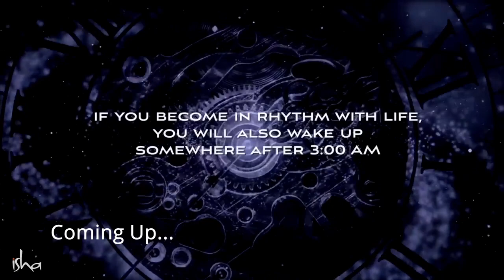MUST DO || Wake up at this time to change your life forever || The Modern Mystics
What time we should wake up in the morning? why it's important? Shadhguru shares the wisdom on these questions.
About SADHGURU:

SADHGURU is a yogi and a mystic. A man whose passion spills into everything he encounters. Named one of India's 50 most influential people, Sadhguru's work has touched the lives of millions worldwide through his transformational programs. Sadhguru has a unique ability to make the ancient yogic sciences relevant to contemporary minds, acting as a bridge to the deeper dimensions of life. His approach does not ascribe to any belief system, but offers methods for self-transformation that are both proven and powerful.

He internationally renowned speaker and bestselling author, Sadhguru has been an influential voice at major global forums including the United Nations World Headquarters and the World Economic Forum, addressing issues as diverse as socioeconomic development, leadership and spirituality. He has also been invited to speak at leading educational institutions, including Oxford, London Business School, IMD, Stanford, Harvard, Yale, Wharton and MIT, to name a few.

He is dedicated to the physical, mental and spiritual wellbeing of humanity and gifted with utter clarity of perception, Sadhguru possesses a perspective on life and living that never fails to intrigue, challenge and surprise all those he encounters.

We will try to provide you with spiritual and enlightening knowledge from SADHGURU.

Sadhguru Keywords:  sadhguru reaction,  sadhguru hindi,  sadhguru sannidhi,  sadhguru meditation, sadhguru whatsapp status,  sadhguru tamil,  sadhguru reaction, sadhguru latest, sadhguru telugu

for purposes such as criticism, commenting, news reporting, teaching, scholarship, and research.

Team The Modern Mystics (TMM)